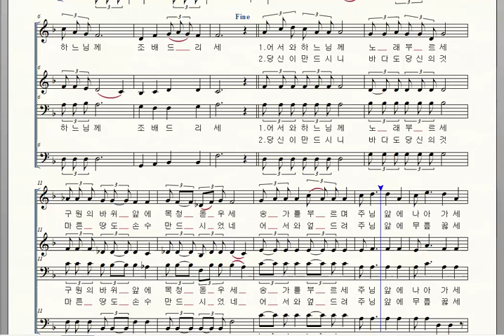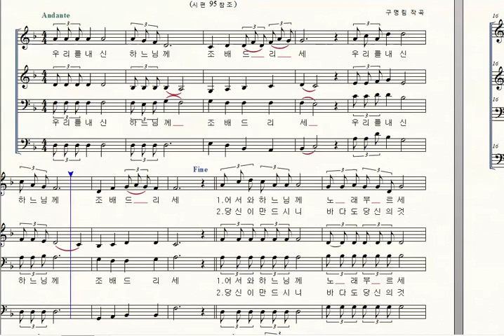가톨릭성가 57 우리는 목장의 백성이로세 구명림 화음